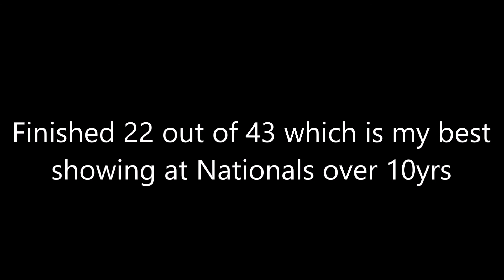Strongman Corporation National Championships - 10/14/2022 & 10/15/2022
Combined clips from the Strongman Corporation sanctioned strongman National Championships at the Bayfront Convention Center in Erie, PA. I competed in the 266lbs and over group. The six events took place over two days. The first event of day one was last man standing axle clean and press. I barely got the opener of 286lbs. Tied for 38th here. Next was the double down and back farmer's walk. 290lbs for 80' and 330lbs for 80', both with drop and turns at 40'. I finished the course in 56.47 seconds. Place 18th here. Final event of Day 1 was a sandbag carry to sled drag. Two sandbags (309lbs and 331lbs) for 40' and then a drag of unknown weight (more than 640lbs). Placed 19th here. Day 2 started off with a deadlift medley. Two sets of farmer's (330lbs and 380lbs) into a 705lbs 13" axle pull for reps. I was successful on the farmer's but didn't manage a lift on the axle. Tied for 27th here. This was followed by the sandbag over shoulder. 5 bags (265lbs to 353lbs) with this being the only event with split times for the weekend. I managed only two bags (265lbs and 287lbs) with a close miss at the third (309lbs). Placed 24th here. Finally there was an arm over arm pull. 1000lbs for 80'. I blitzed the course in 31.09 seconds. 1st place here. End of is, I placed 22nd out of 54 in the heavyweight class. My best placing at Nationals so far. A bit out of the rankings for a backup Arnold invite most likely but progress. Plan is to take a little deserved rest and prep for 2023.